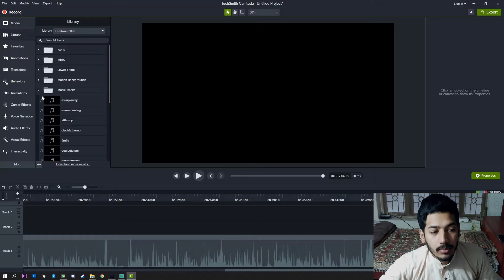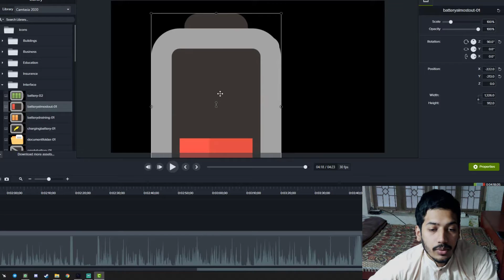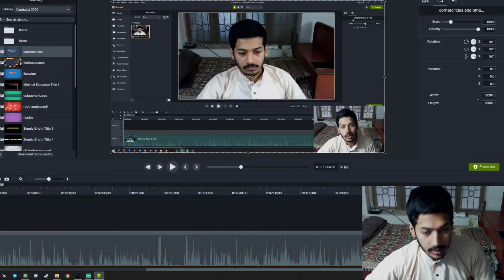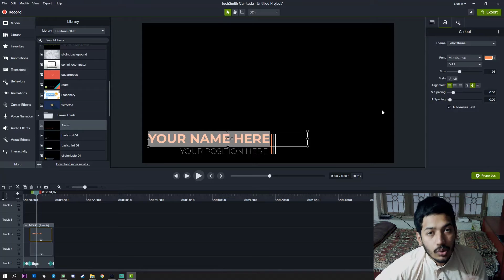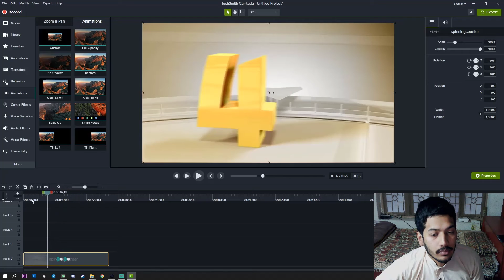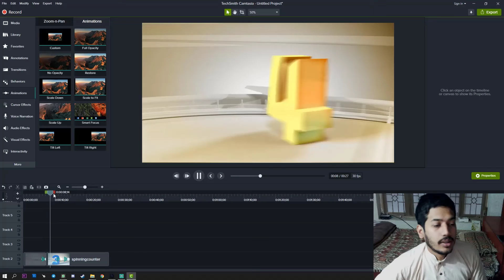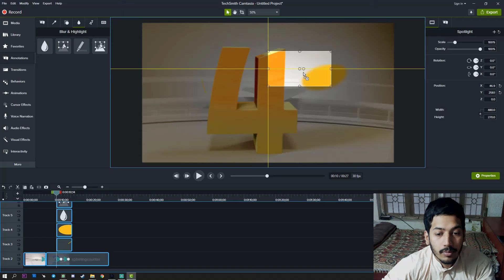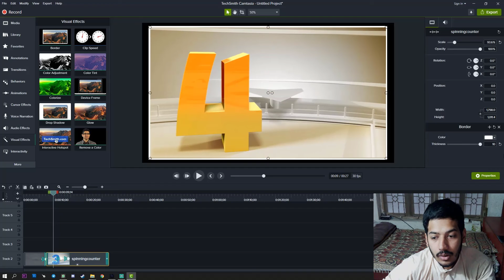Camtasia Studio - Graphics Editing Tutorial اردو / हिंदी`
Join Howtomaijd Nation (Facebook Group)

Hi everybody! I am here to Teach you a Simple and Clean interface Plug and Play Video editor Software name Camtasia Studio Editor or screen Recorder.
in this video,  We will play with graphic and see how can we use Graphics in Our videos like text animations etc,